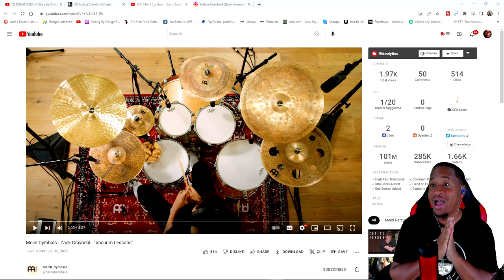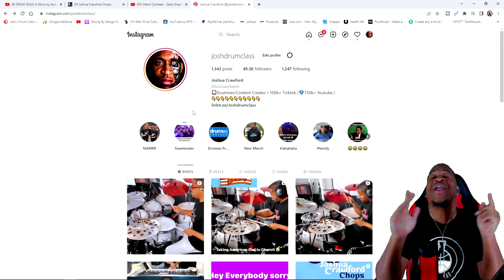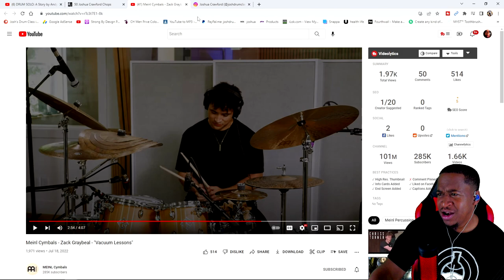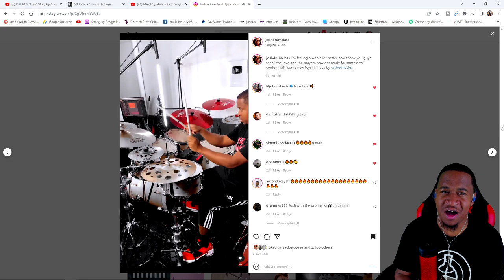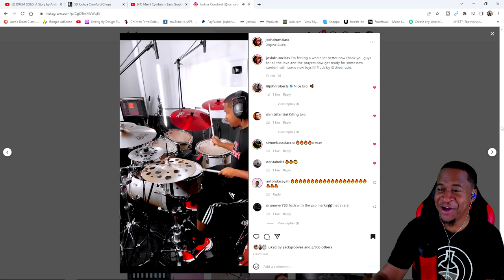Zack With The Grooves!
50 Joshua Crawford Chops - Ebook

Checkout My Page On Sweetwater For All My Gear! Please use this link for any purchases😆